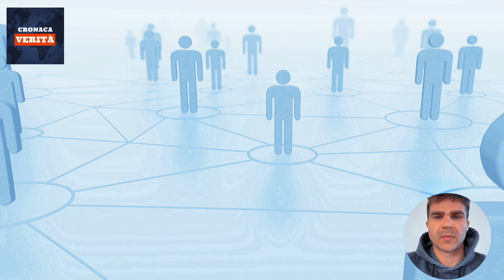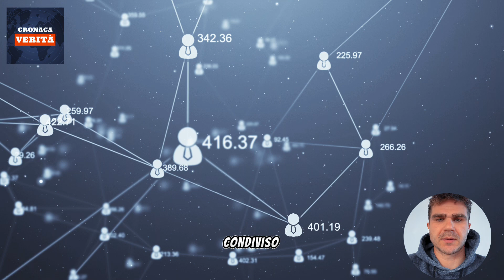🔴Grade lutto in RAI, morto all improvviso : tutti soto shoc‼️‼️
❗IMPORTANTE❗
Se vuoi che rimuova qualsiasi cosa presente nel mio video, non esitare a inviami un'e-mail